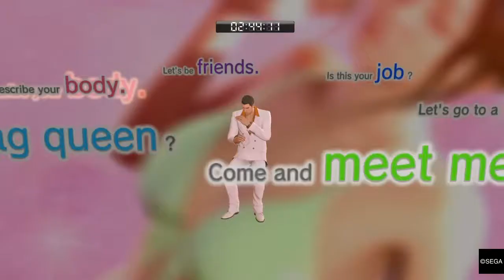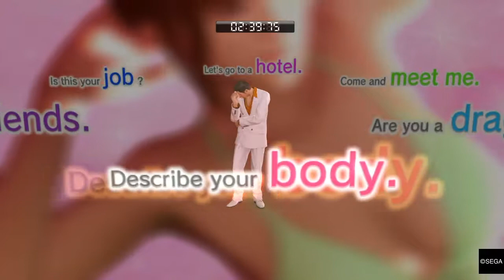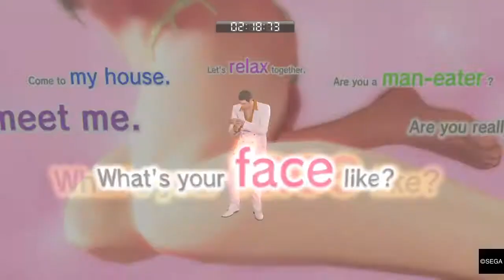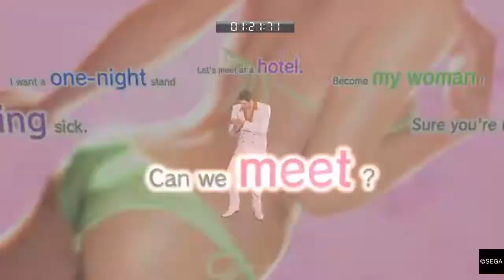Yakuza 0 telephone club & date with Danganronpa music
Just a random thought I had in my head when I played the telephone club minigame in Yakuza 0 and so I took the idea added onto it a bit and this was the end result.